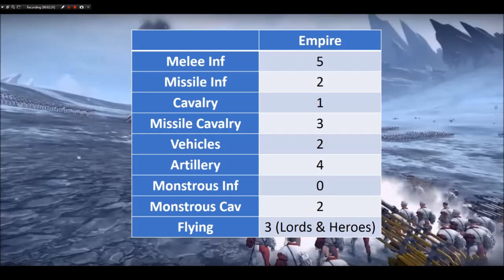Total War Warhammer Faction Overview: The Empire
This is the second video in my faction overview series.  In this video we walk through various aspects of the Empire faction both from the perspective of the lore and what has been released by C.A.  Areas covered include: lore, unique game play mechanic, diplomacy, settlements, technology, army roster, and battle strategy.

Please leave a comment for any suggestions, general discussion, fact/lore corrections, or to make fun of my pronunciation.

You can follow us individually on the world wide web, too!